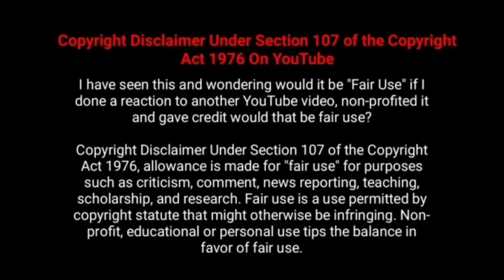இயக்குனர் கதிர் பட வசூல் Director Actor Kathir All Movies Box office Collection - Hit and Flop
Checkout  Movie Fdfs The Tamil Movie Director  Actor Kathir All Movies Box Office Collection Analysis With Budget and Verdict Hit Or Flop List